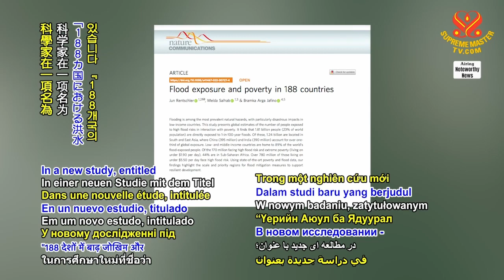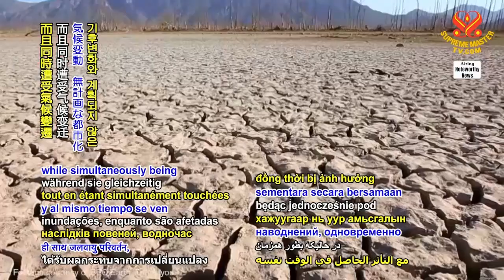1796 NWN 2 study estimates nearly two billion people are exposed to flood risks 6m